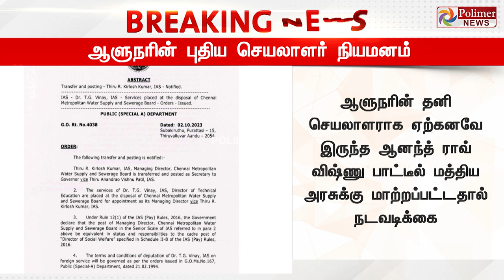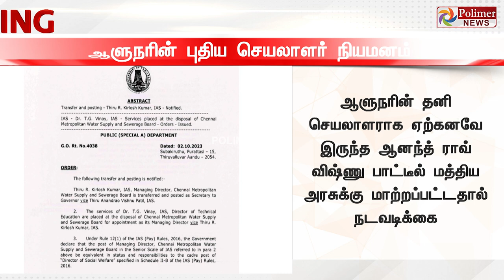BREAKING - ஆளுநர் ஆர்.என். ரவியின் புதிய தனிச் செயலாளராக கிர்லோஸ் குமாரை நியமித்தது தமிழக அரசு..!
ஆளுநர் ஆர்.என். ரவியின் புதிய தனிச் செயலாளராக கிர்லோஸ் குமாரை நியமித்தது தமிழக அரசு